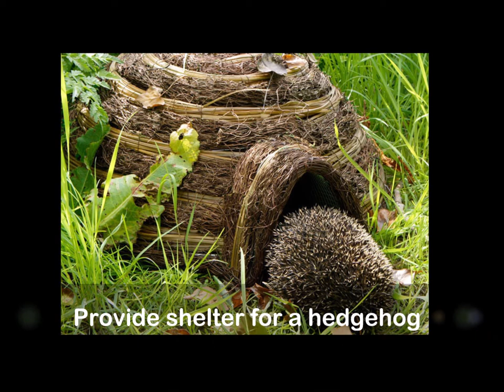Burly Birds get the worm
New study favours larger birds at feeders.